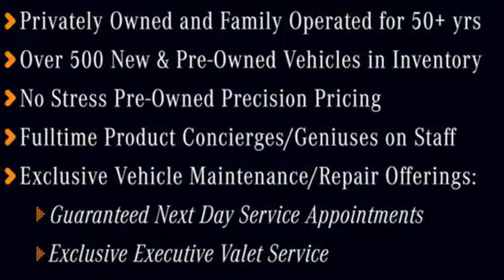New 2023 Mercedes-Benz GLE Atlanta GA Sandy Springs, GA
Year: 2023
Make: Mercedes-Benz
Model: GLE
Trim: AMG GLE 53 4MATIC Coupe
Engine: 6 3.0 L
Transmission: Automatic
Color: Cirrus Silver Metallic
Interior: Classic Red/Black
Stock #: G3827
VIN: 4JGFD6BB2PA859137
WHEELS: 22 AMG CROSS-SPOKE MATTE BLACK -inc: Tires: 22, WHEEL LOCKING BOLTS, SOFT CLOSE DOORS, PARKING ASSISTANCE PACKAGE -inc: Surround View System, OMISSION OF COLOR SEATBELTS, INTERIOR ASSISTANT, HEATED & VENTILATED FRONT SEATS, FIRST AID KIT, CLASSIC RED/BLACK, EXCLUSIVE NAPPA LEATHER UPHOLSTERY -inc: Nappa Leather Dashboard & Door Panels, CIRRUS SILVER METALLIC. This Mercedes-Benz GLE has a powerful Intercooled Turbo Gas/Electric I-6 3.0 L/183 engine powering this Automatic transmission.*This Mercedes-Benz GLE AMG GLE 53 Has Everything You Want *AMG NIGHT PACKAGE -inc: trim on A-wing, rear apron, tailpipes, front splitter and window frames in high-gloss black , AMG PERFORMANCE EXHAUST SYSTEM, AMG DRIVE UNIT, AMG CARBON FIBER TRIM, Window Grid Diversity Antenna, Wheels: 21 AMG Twin 5-Spoke, Valet Function, Urethane Gear Shifter Material, Trunk/Hatch Auto-Latch, Trip Computer, Transmission: AMG SPEEDSHIFT TCT 9-Speed Automatic, Transmission w/Driver Selectable Mode and Sequential Shift Control w/Steering Wheel Controls, Tracker System, Towing Equipment -inc: Trailer Sway Control, Tires: 21, Tire Specific Low Tire Pressure Warning, Tailgate/Rear Door Lock Included w/Power Door Locks, Streaming Audio, Steel Spare Wheel, Speed Sensitive Rain Detecting Fixed Interval Wipers.* Visit Us Today *Treat yourself- stop by RBM of Atlanta located at 7640 Roswell Road, Atlanta, GA 30350 to make this car yours today!

Address:
7640 Roswell Road